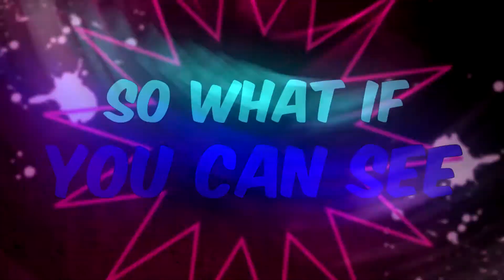Vantias / Animal I have Become Mep Part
Hi im actually proud of this part?

Media: Vantias (Kingdom Hearts)
Host: CarnivalOfRustStudio
Full mep: Not out yet!
Time Taken: In the span of two days!
Program: After Effect